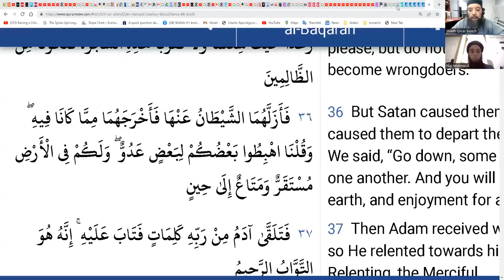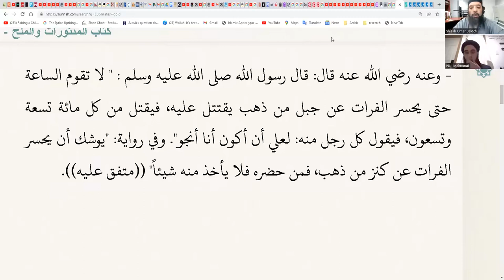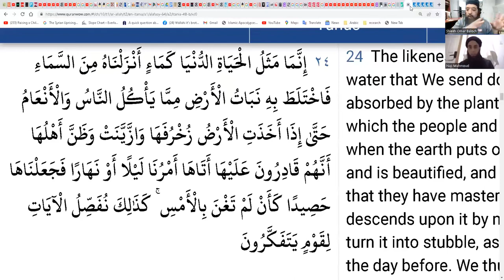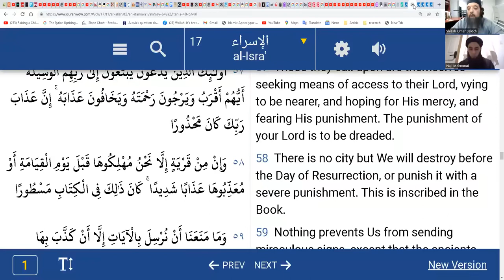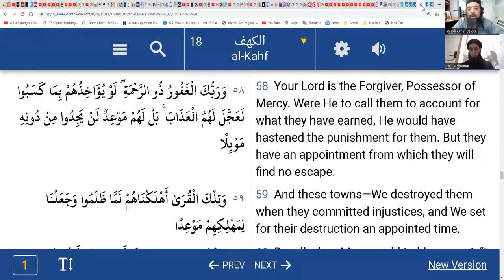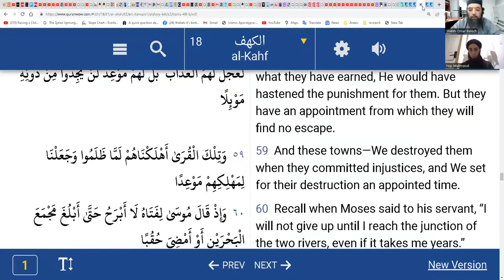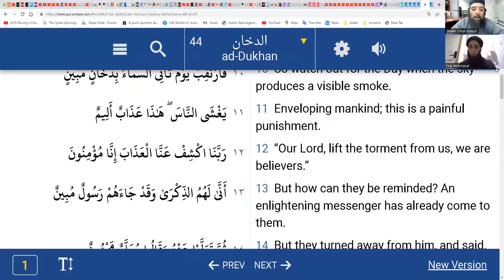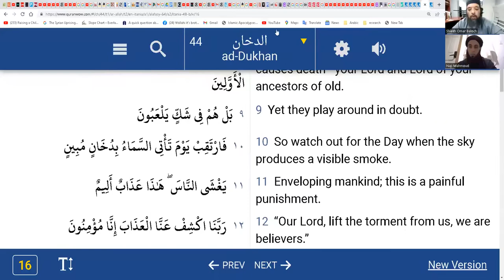Shiekh Omar Baloch - Petrodollar, Green Energy & The Future